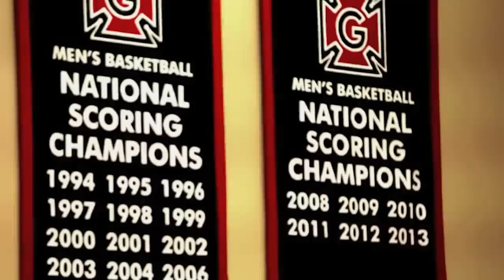10 years ago, I scored 138 points in an NCAA basketball game!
How did I do it? I played for a CRAZY coach!
Today, I'm still using my basketball mindset but applying it to other areas of my life - like my family and my video production company.

It was certainly an exciting time, but my story isn't over!
It's only beginning!